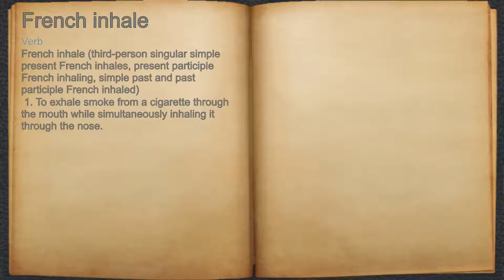What does French inhale mean?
A spoken definition of French inhale.

Intro Sound:
Typewriter - Tamskp